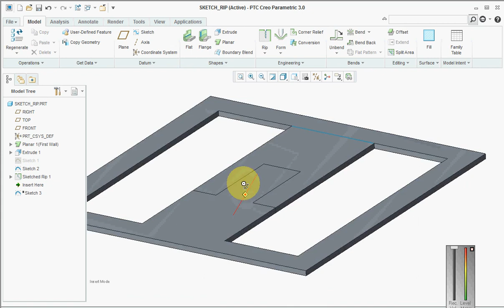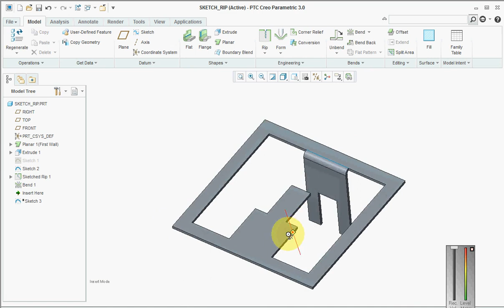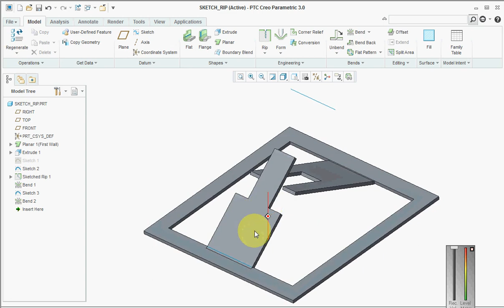HOW TO CREATE A SHEETMETAL RIP USING SKETCH IN CREO 3